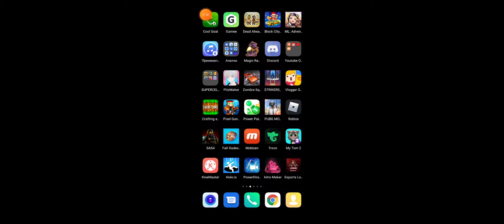NOVI STAR POWEERRR